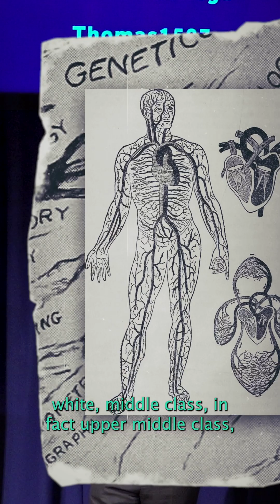This led to some of the most dramatic crimes of the 20th century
Taken from a Gresham lecture by Robin May at Barnard's Inn Hall, London

The theory of evolution is often described as the biggest idea in the history of humanity. But evolutionary theory itself has evolved over time, often via landmark contributions from some very unusual characters.

This lecture investigates some of the biggest ideas about evolution, as well as some of the most ill-conceived.

We’ll meet aristocrats and criminals, clergymen and dictators and consider how evolution is as much a product of history as it is of biology.